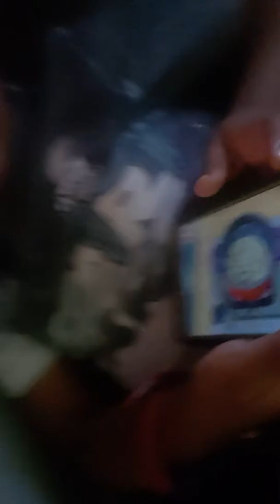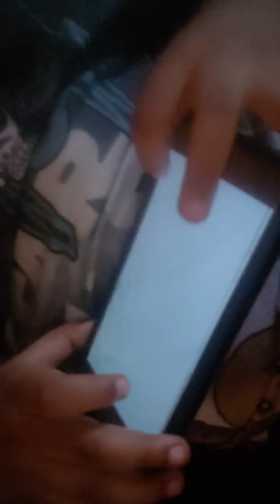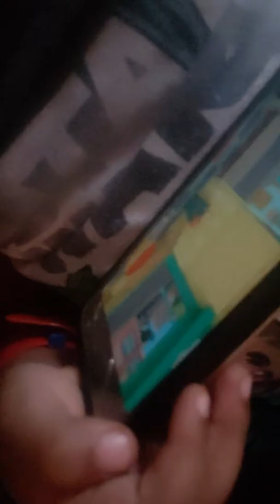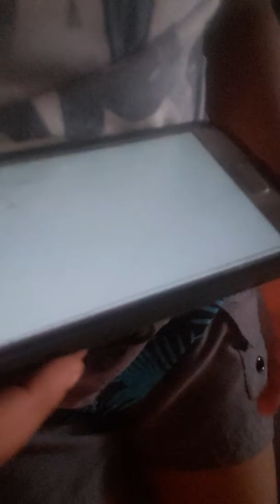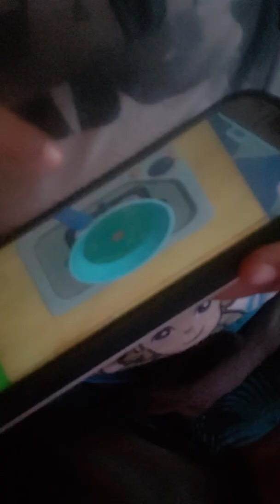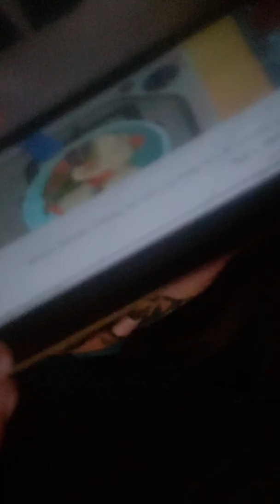January 2, 2019